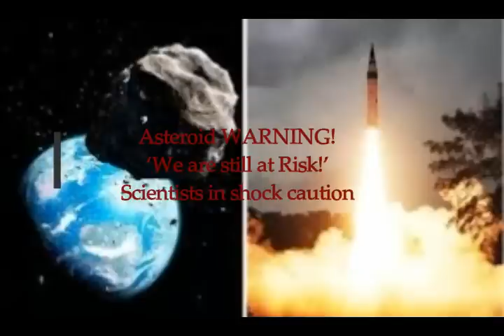Asteroid WARNING: ‘We are still at risk!’ Scientists in shock caution